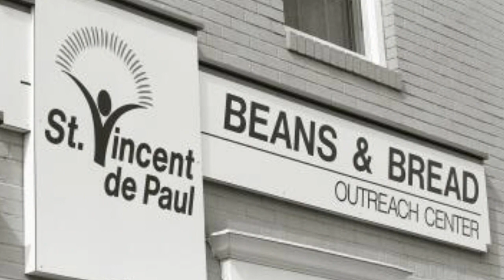Beans & Bread 2012